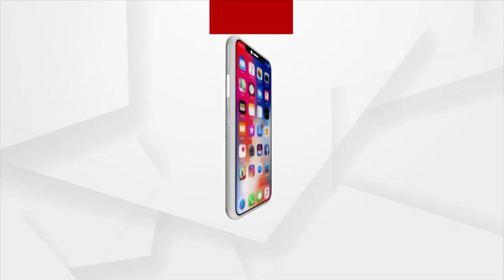ରଥଯାତ୍ରା ମହୋତ୍ସବ: ଆଡପ ମଣ୍ତପ ବିଜେ